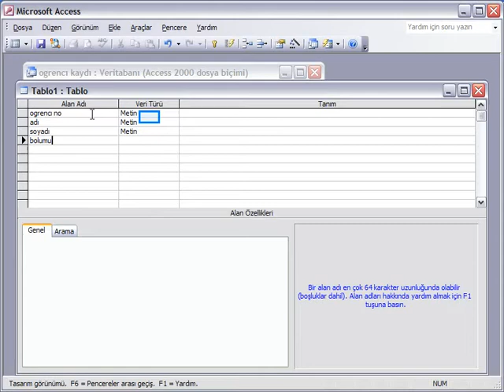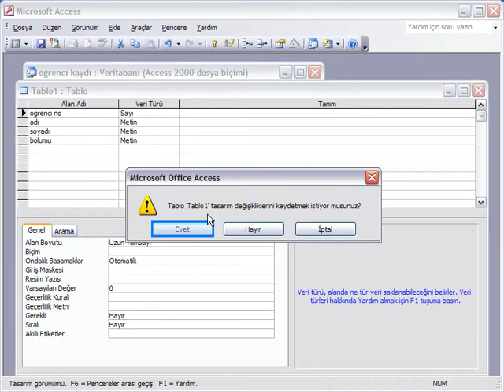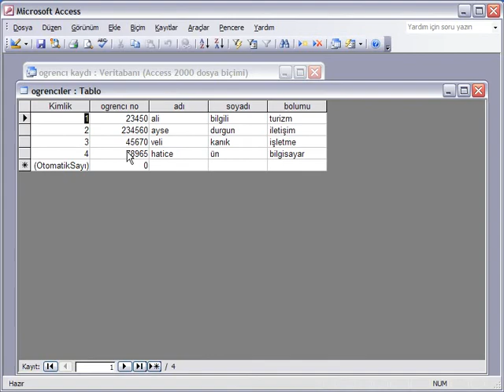tablo olusturma ve veri girişi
tablo olusturma